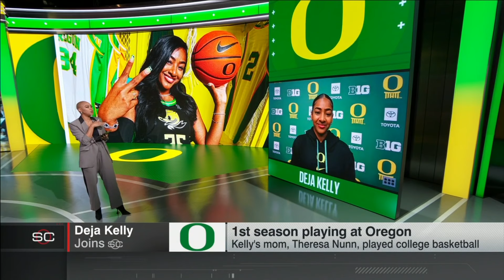Oregon's Deja Kelly on court-side reporting & star player status :duck::basketball: | SportsCenter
Oregon's Deja Kelly joins SportsCenter for Women Crush Wednesday to share insights on her first season as a graduate player with the Ducks and her experience as a sideline reporter for a men’s game this month.